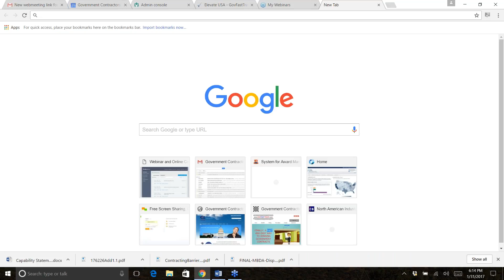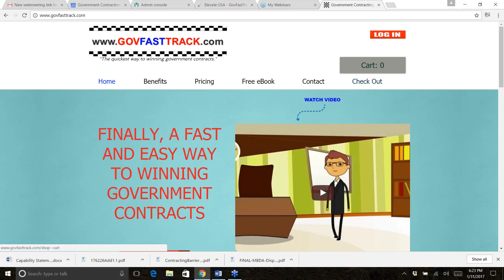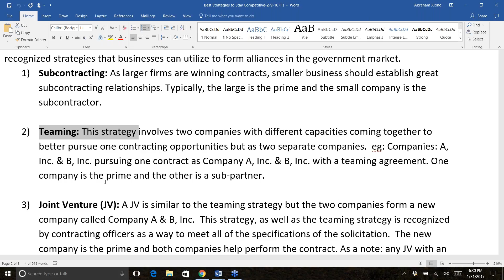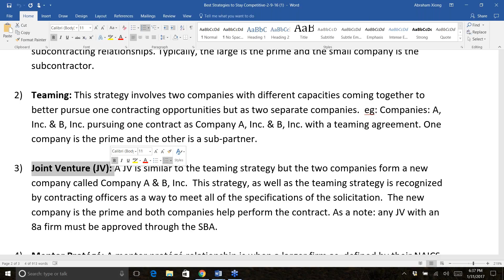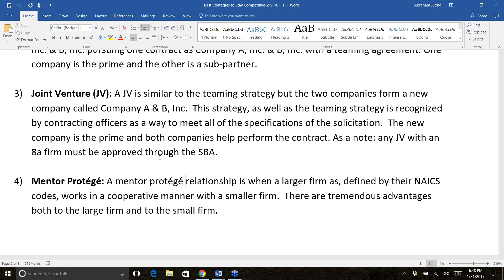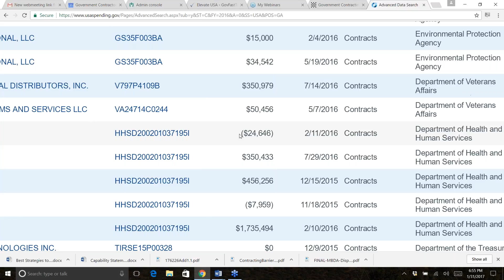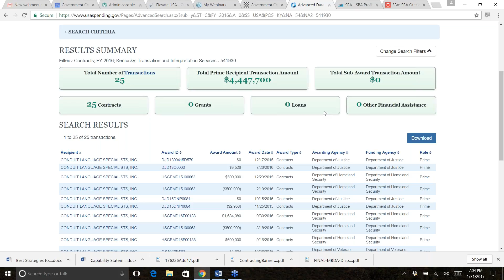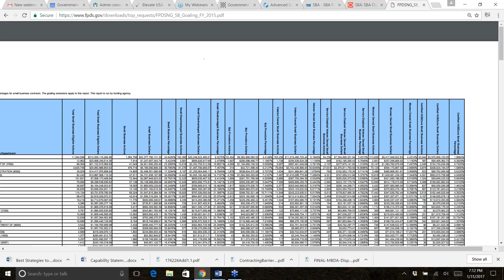GCA Only Office Hours 1-31-17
Each week, Government Contractors Association hosts an office hour session for our members. This is when you can ask any questions about government contracting and we'll do our best to answer your questions.

What we covered this week.
Neno Dynamics
Language services
Languages services for small countries and language groups
400 languages

Scuba
Cleaning and janitorial
Environmentally friendly and

Glacial Industrial Supplies
Follow specification analysis EXACTLY
Don't take job other wise

Align Actions
Environmental technology companies
Doesn't charge anyone
Connect properties with owners and distributers to get products in marketplace

International Research Solutions
Do clinic research of any kind

Escape Transport LLC
Solution for drivers to pick up passengers, like Uber
Moving to being gov contractor

Empress Consulting group
Helps businesses and individuals
Proposal and admin back office

Capital City Mediation
Facilitate compromises
Civil and domestic mediation
Case evaluation for lawyers
Does seminars on resolving disputes

Indigenous Healing

Cynthia
Professional Speaker and life coach
Helps to discover purpose

OFFICE HOUR - QUESTION SESSION
Hugo asks
What's the best teaming template to use to get contracts.

Why is subcontracting often a good way for a company to be successful?
Many of the certifications and other requirements are not necessary.  Some company has already won the contract so the amount of time it takes to win is shorter.

A Teaming Agreement can be used and will require to use the other party on the government prime contract.  In a teaming relationship, the KO can choose the best team by the mix of skills of all of the companies on the team.  Teams are usually stuck together unless there some kind of fraud or other issue.  Sometimes a small company can be the prime, particularly if it is a certified firm like an 8a.

If an smaller company is the prime sometimes employees are moved to the smaller company.  The 51% requirement applies to labor.

Joint Venture is a separate company.  Has to be approved by the SBA to propose for contracts.  If a large company forms a JV with a smaller company all of the strengths of all of the partners combine. Approval of the JV is pending until the JV wins a contract.

Mentor/Protégé is a relationship between large and small company which is usually an 8a or WOSB, SDVOSB, etc..  Each agency may have their own program, like HHS, DHS, DoD, etc.  If you find a good mentor, your profits will soar quickly.

Who determines the longevity of a mentor protégé program?
They are renewed each year.

GCA is doing an event called EntrePROneur
It’s a small business summit, designed for pro athletes , retired, etc., bring athletes and others to match them with entrepreneurs for financing and partnering.  Salted for April.

If you win a contract $2mil for 4 years?  Do you have to renew it every year?
This is usually a contract with 1 year with three option years.  Let's assume that we it is $5mil with 4 option years.  The contract will renew automatically unless the client hates you.  It is easier for them to renew with than start with another contractor.

What does the negative numbers on USASpending mean?
Can mean a lot of things.  Have never been able to get a good answer.  But some of it has to do with reporting.  The money may refer back to a prime contract on which a task order has been suspended or cancelled.

Are there states that get more contracts than others?
Yes.  Must be strategic about where you set up your company because some certifications are scarce in some places.  Your SBA BOS has more time to help you in states with fewer certified companies

To select agencies to go after first look to see the areas the business in your NAICS code is being conducted.

To learn how you can win your own contracts, check out the Government Contractors Association.